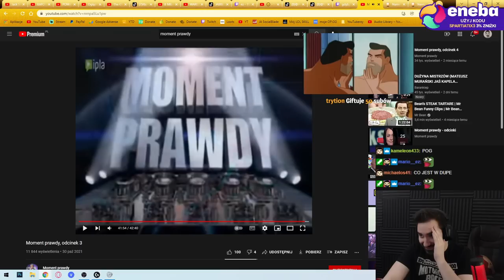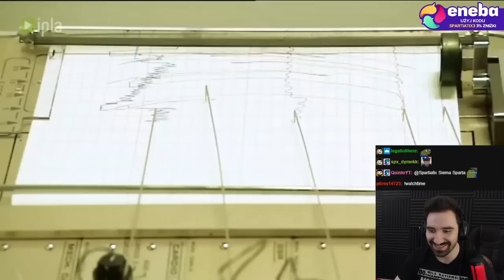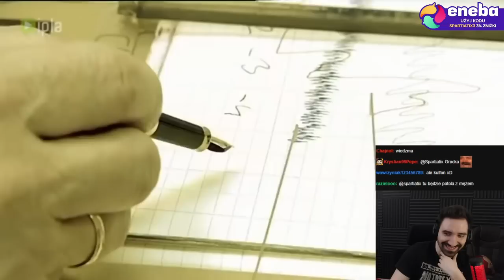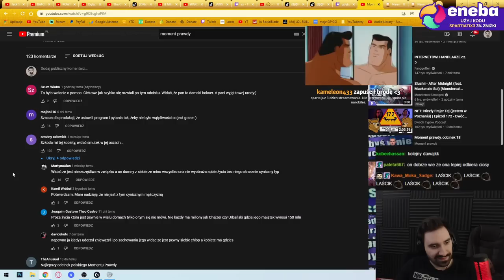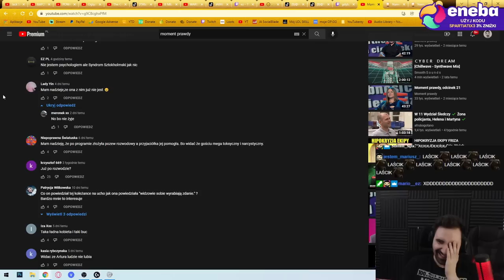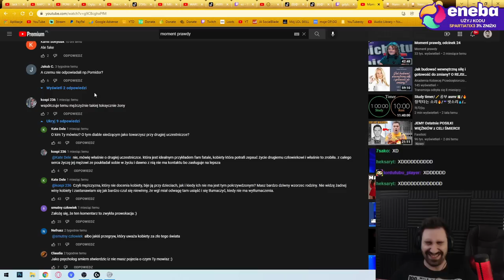NAJBARDZIEJ CHORY ODCINEK DO TEJ PORY...CO TEN TYP ROBI ŻONIE...| MOMENT PRAWDY 4